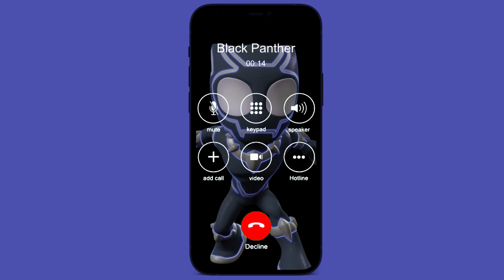Incoming call from Black Panther | Spidey And His Amazing Friends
Incoming Call From Doc Ock | Spidey And His Amazing Friends